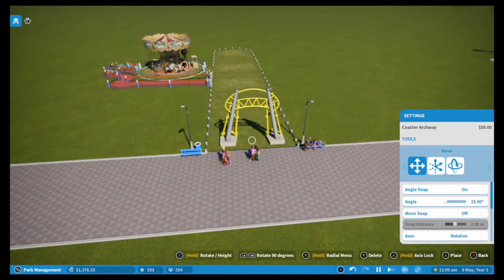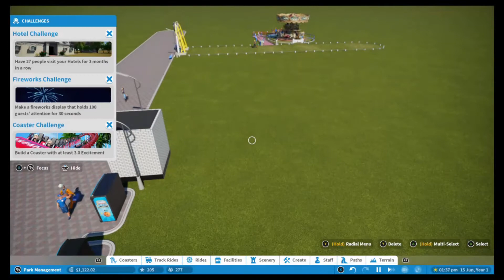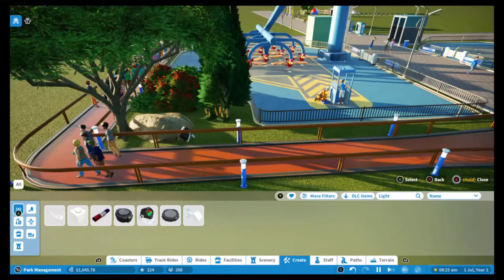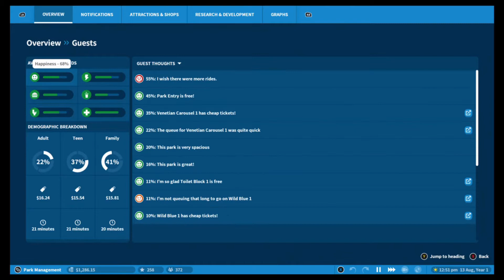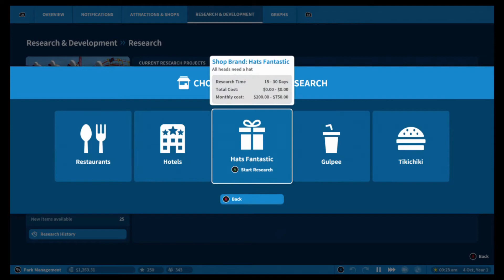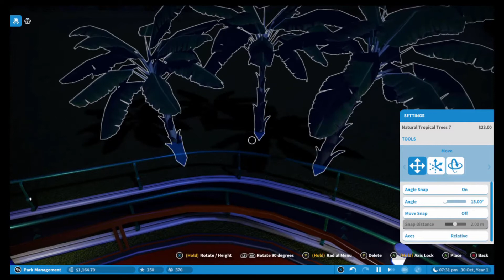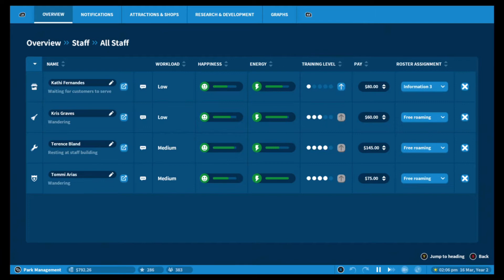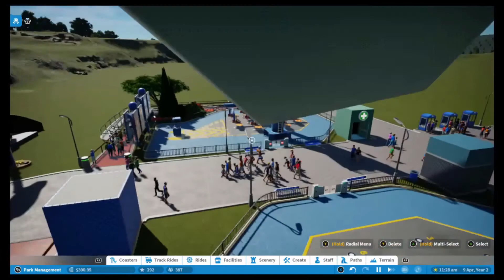Building A Dream Theme Park - Planet Coaster Console Edition Episode 2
Planet Coaster Console Edition Gameplay Walkthrough on Xbox One! Welcome to Funland - hard challenge mode theme park set in the deciduous landscape. Join me as we begin with only $2000 and build an epic, max capacity adventure land!
Hi! I am Special Caesar and I've been an avid lover of videogames since my younger days. My taste varies but I especially like strategy (Battle Brothers/XCOM/Total War Series), RPG (Fallout/Dark Souls/Elder Scrolls), and action games (Battlefield/Metro/Call of Duty). Join me on my channel to experience the journey through a multitude of titles together, and enjoy the overwhelming specialness that comes when Caesar plays!